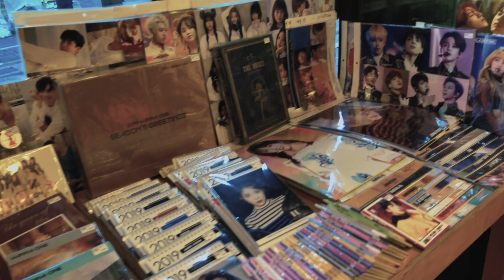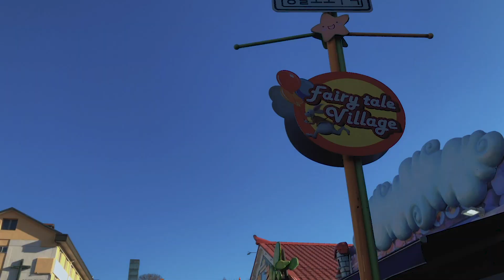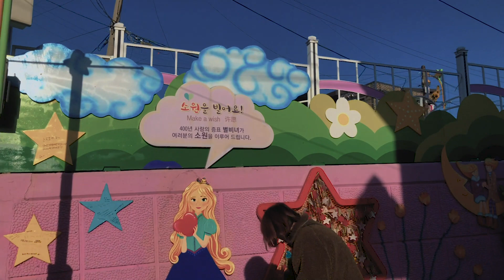China town and Fairytale Village in South Korea! (Wolmido pt. 2)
Second part of our Wolmido episode! Hope you enjoy. More holiday vlog footage to come!

Hero's Pilgrimage - Jon Björk
Xin Li And The Concubine 5 -  Christian Andersen

Intro/Outro tracks - KM Josh & F3X
Logo - KM Gabe
Channel art - Vinh Nguyen